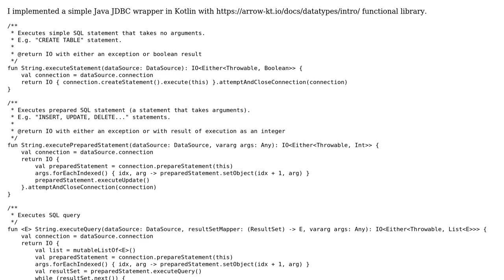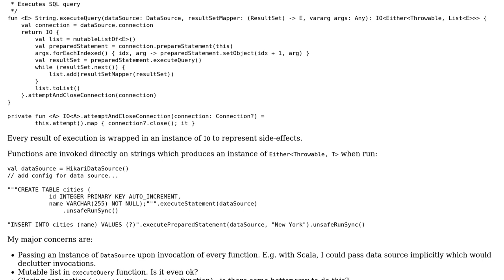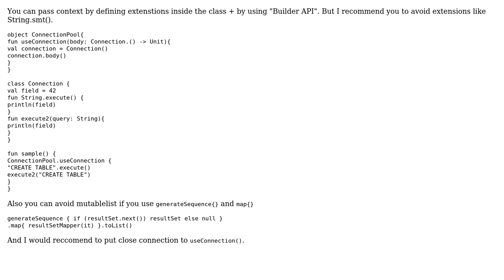JDBC wrapper in a functional manner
With thanks & praise to God, and with thanks to the many people who have made this project possible! | Content (except music & images) licensed under CC BY-SA | Music | Images & others | With thanks to user llama user Branislav Lazic and the Stack Exchange Network Trademarks are property of their respective owners. You are responsible for your own actions.